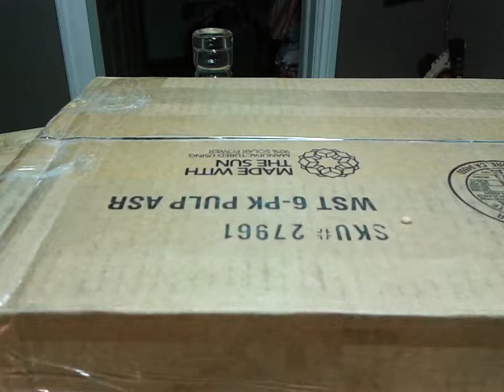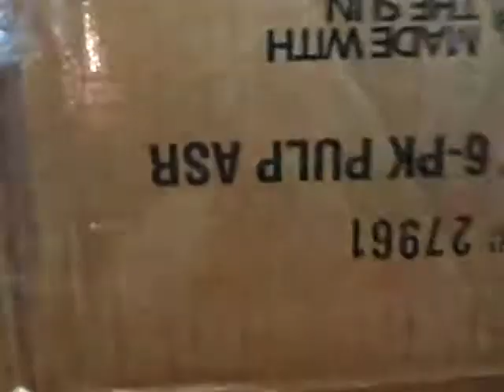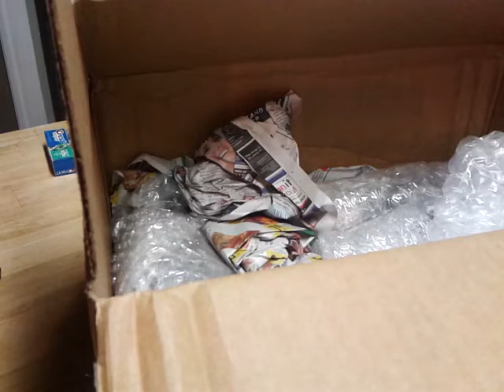Beermail unboxing from Lee M